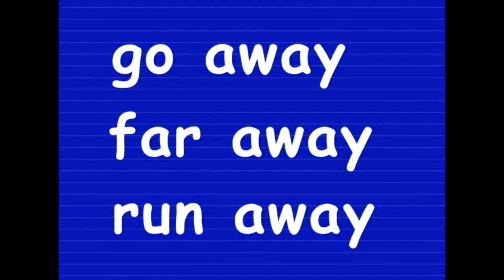Sign Choices for Reading Phrases | 3 Phrases | away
go away (2 signs)

far away

run away  (2 signs)

[Captions.  Voiced.  Time: 1:01]